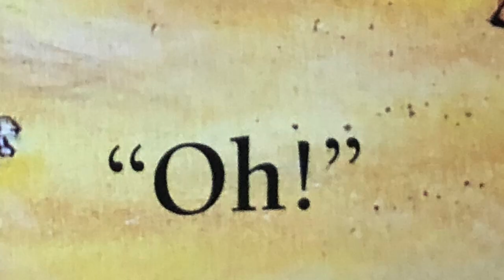fairy tale library July 15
Come hear a story and learn about box turtles, and rat snakes! You can see some live animals and learn about how they live.